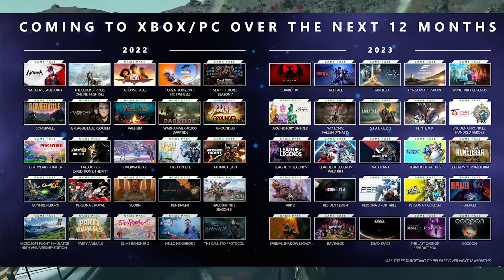Xbox Game Pass Price Increase Happening?! How Much MORE Would You Pay?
A game pass price increase may be happening soon but how much more would you be willing to pay to keep it? Today we'll discussing that subject!

00:00 - Start
00:09 - Phil Spencers Comment
00:39 - What Increases In Price?
02:08 - How Much More Are You Willing To Pay?
03:59 - Competition & Strategy